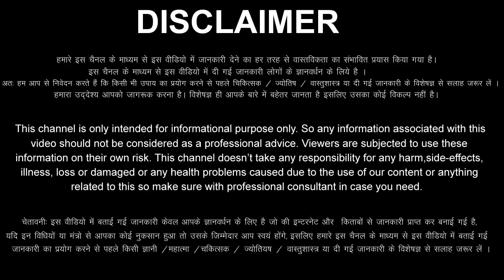Kark Rashi 5 June 2022 Aaj Ka Kark Rashifal Kark Rashifal 5 June 2022 Cancer Horoscope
Kark Rashifal 5 June 2022
Kark Rashi 5 June 2022
5 June Kark Rashi
Kark Rashi June 2022
Dainik Rashifal
Horoscope
 Astrology
5  दिन रविवार   कर्क राशि
आज का राशिफल कर्क राशि
कर्क राशिफल